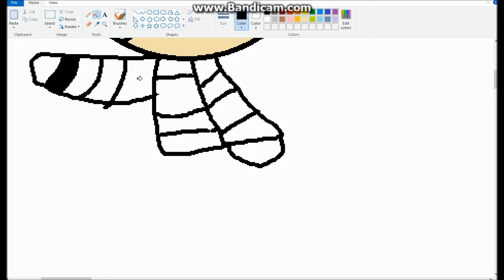lily powerpuffer girl